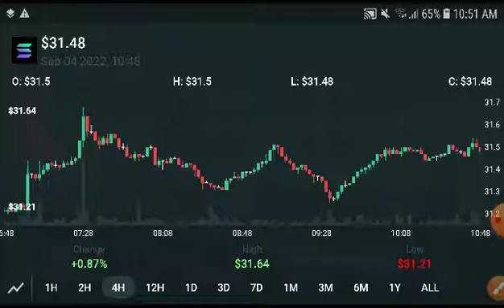Sol Next Target Prediction! Solana Price Prediction! Solana Today News